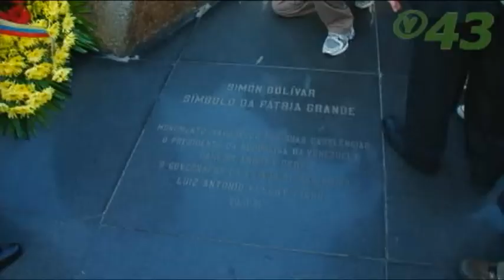Por uma cultura de paz na América do Sul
Marina Silva se encontrou com o presidente eleito da Colômbia, Juan Manuel Santos. Eles conversaram sobre a manutenção da cultura de paz no continente, meio ambiente e o desenvolvimento de ciência  e tecnologia.